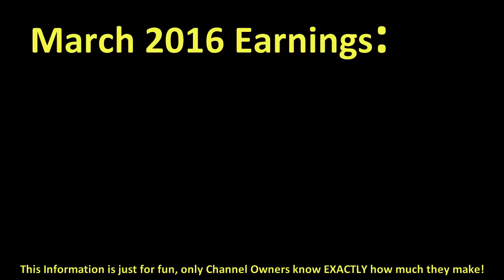How much GUILHERME GAMER made money on YouTube { In March 2016 }